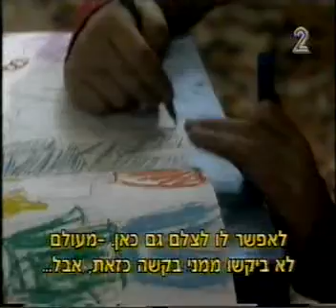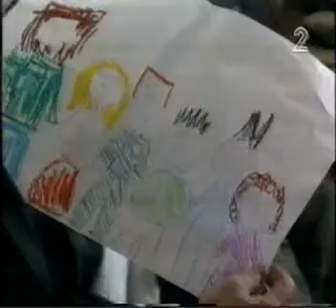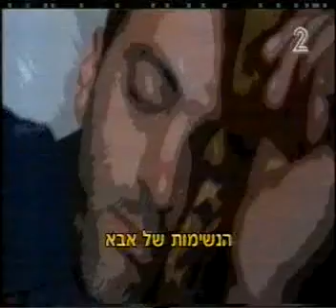מיי פירסט סוני 3